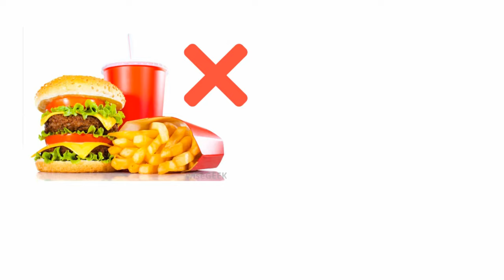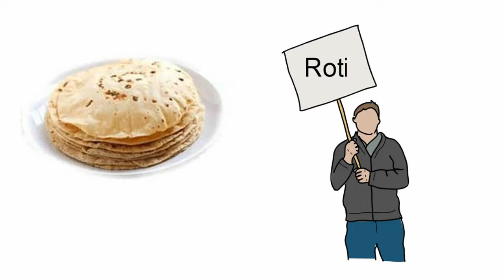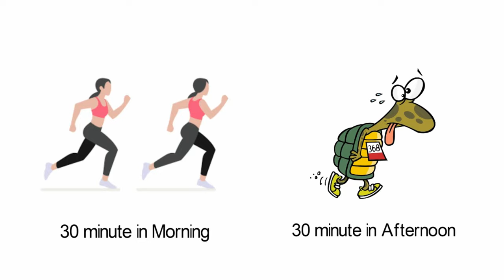ওজন কমানোর সহজ উপায় | চিকন হওয়ার সহজ উপায় | যে খাবার খেলে চিকন হবেন | Wight Loss Tips Bangla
এই ভিডিওতে ওজন কমানোর সহজ উপায় নিয়ে আলোচনা করব। আমরা অনেকেই আমাদের মোটা স্বাস্থ্য নিয়ে খুব সমস্যার মধ্যে পড়ি। তাহলে চলুন জেনে নেই যে খাবার গুলো খেলে মোটা থেকে চিকন হবেন